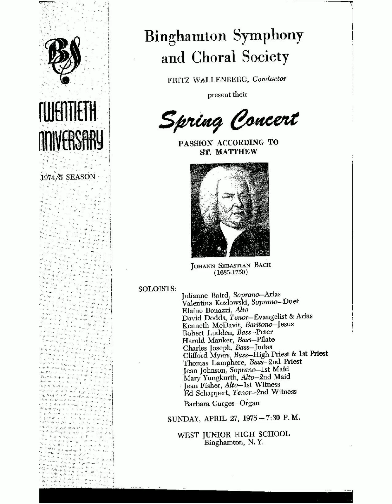Bach - Passion According to St. Matthew - Agony in Gethsemane - Aria (Tenor)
Bach - Passion According to St. Matthew
Agony in Gethsemane - Aria (Tenor)
Spring Concert
Clayton Avenue School Children's Chorus (Mary Baxter, director)
Concert Soloists:
     Julianne Baird, Soprano
     Valentina Kozlowski, Soprano
     Jean Johnson, Soprano
     Elaine Bonazzi, Alto
     Mary Yungkurth, Alto
     Jean Fisher, Alto
     David Dodds, Tenor
     Ed Schappert, Tenor
     Kenneth McDavit, Baritone
     Robert Ludden, Bass
     Harold Manker, Bass
     Charles Joseph, Bass
     Clifford Myers, Bass
     Thomas Lamphere, Bass
     Barbara Garges, Organ